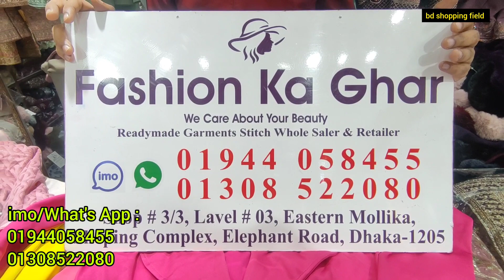মেয়ে বাচ্চাদের শীতের স্পেসিয়াল চায়না পঞ্চ জ্যাকেট কালেকশন | winter latest China poncho jacket